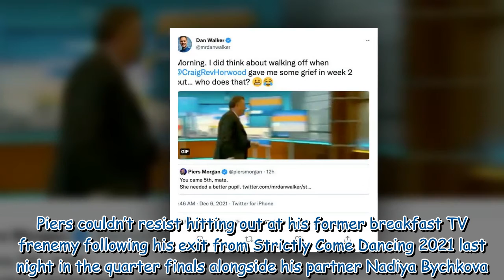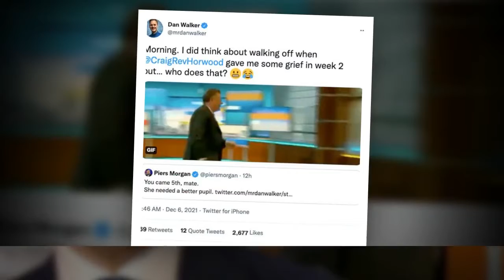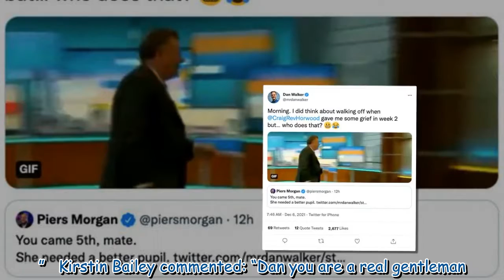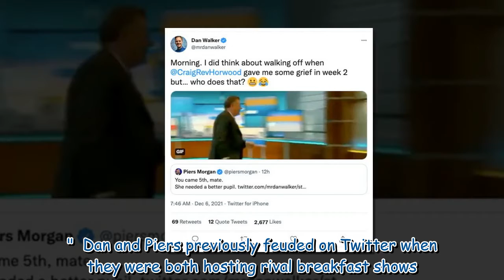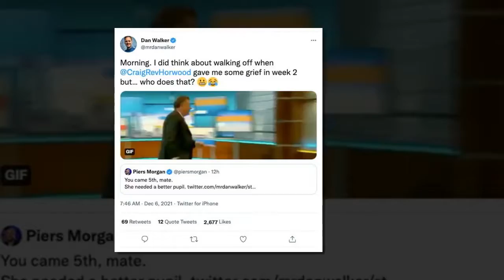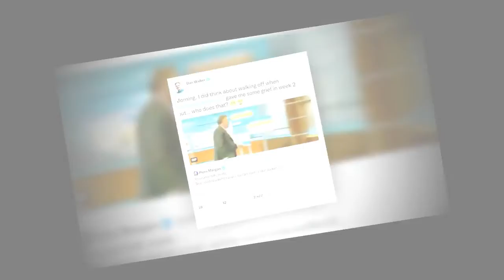‘I did think about walking off!’ Dan Walker savages Piers Morgan after Strictly exit swipe